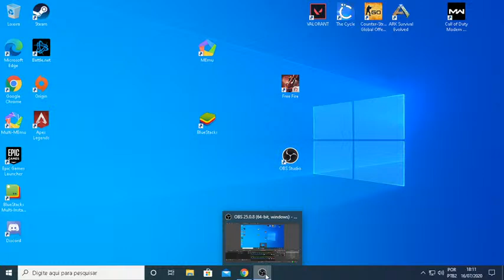OPAN SALVE GALERA DEIXA O ID PRA DD